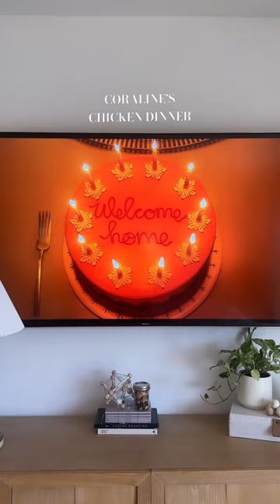coraline's full chicken dinner 🧵🪡the other mother WHO